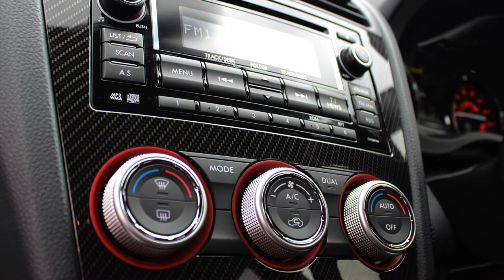Subaru Impreza WRX STi For Sale At RS Direct Bristol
RS Direct Are Extremely Proud To Be Able To Offer You Today This Stunning One Owner From Subaru Impreza STi Subaru, Finished In Arguably The Best Colour Of World Rally Blue Metallic With Is Totally Unmarked Given The Low Mileage Of The Car, Extras Include: 6 Speed Manual Gearbox, High Level Rear Spoiler, Cruise Control, Dual Zone Air Conditioning System, 18Inch Factory Gold Alloys, Bluetooth Compatible Hands Free System, Hill Hold Assist, Power Windows, Privacy Glass For Rear Doors, Push Button Start System (Touch Sensor Type), Satellite Security Tracker, Thatcham Category 1 Security System, Tyre Pressure Monitoring System, Symmetrical AWD, 2 Keys Are Available As Is All The Handbooks, Full Subaru Service History And Balance Of Subaru Warranty Until 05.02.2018, Not To Be Missed, Full Dealer Facilities Are Available Including Low Deposit Low Rate Finance, Part Exchange Is Also Welcome.

for more information and details of the vehicle.